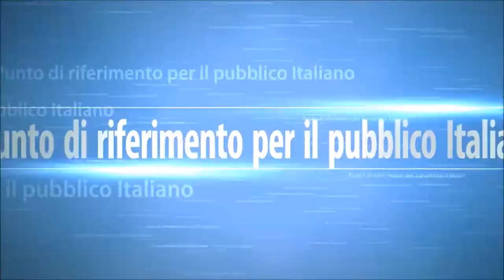Unboxing Rolex Explorer Ref 214270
Unboxing del Rolex Explorer Ref  214270.
Cassa con Diametro da 39 mm, in acciaio 904L, con Lunetta fissa e liscia; Vetro in zaffiro antigraffio e antiurto, Impermeabilità fino a  100 metri.
Il movimento possiede un Calibro 3132 a Carica automatica manuale, con rotore Perpetual e Oscillatore con frequenza a 4 Hz (28 800 Alt/h); la spirale è di tipo Parachrom con cur va Breguet
antiurto Paraflex e automia fino a 48 ore.
Quadrante nero, con Indici e lancette  composti da un materiale luminescente chiamato Chromalight.
Anche il Bracciale è in acciaio 904L, Modello Oyster, con Fermaglio di tipo Oysterlock caratterizzato daò sistema di regolazione Easylink per un miglior adattamento al polso.